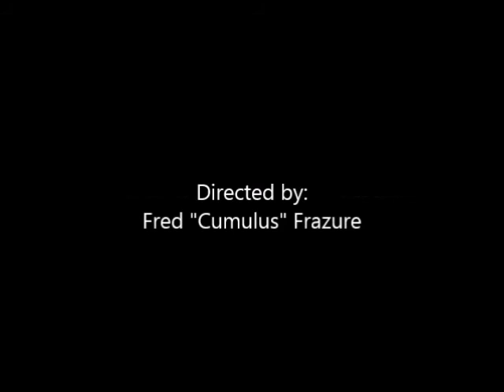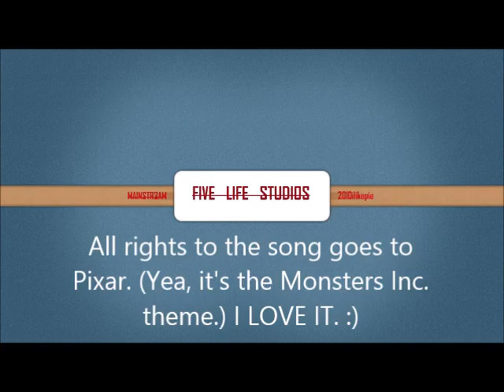Refreshe (Nutty Furry Squirrel Nut Burial & Hungry NYC Bear-Suit)